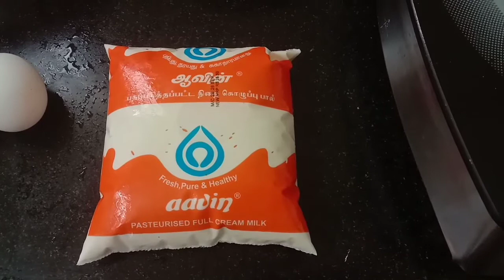Milkpudding Milkcustard Simplereceipes yummymilksweet milksweet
How to make milk custard?
How to make milk putting?

தக்காளி தொக்கு

முந்திரி அல்வா

முட்டை பாஸ்தா

Milk custard

திரட்டு பால்

Peanut butter

பூண்டு சட்னி

Omlet kuruma

Paneer butter masala in simple method

Veg kuruma

Egg noodles omlet